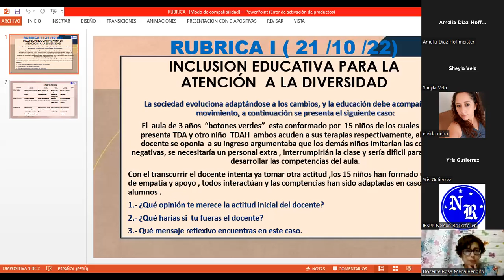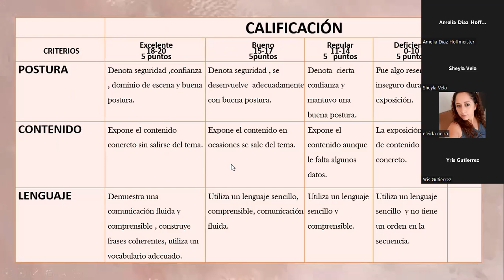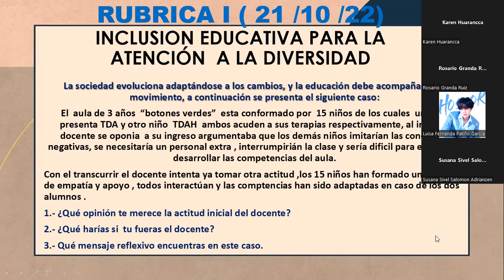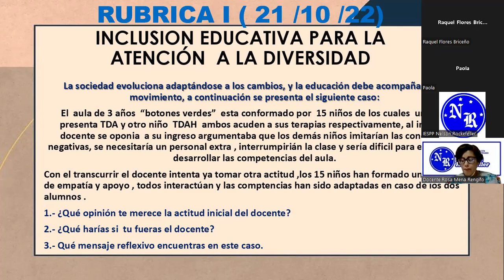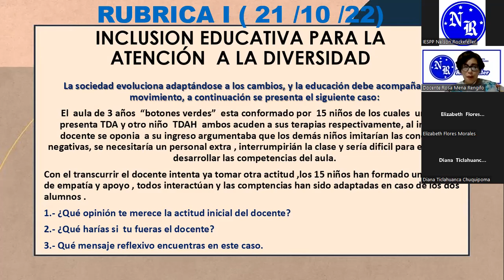28/10/2022 Inclusión educativa para la atención a la diversidad.